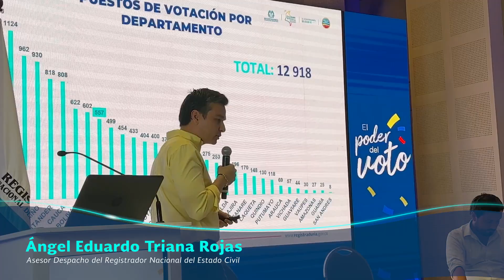Se llevó a cabo el conversatorio "El Poder del Voto" en el departamento del Cesar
En las ciudades de Valledupar, Sincelejo y Montería se llevaron a cabo los conversatorios 'El Poder del Voto', una valiosa estrategia diseñada para fomentar y motivar la participación activa de la ciudadanía en las EleccionesTerritoriales2023. 🇨🇴